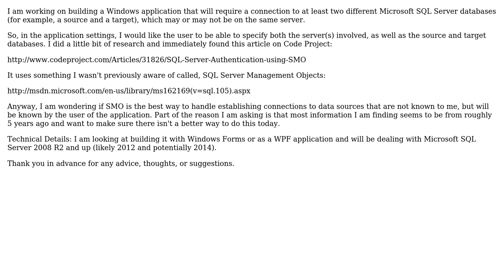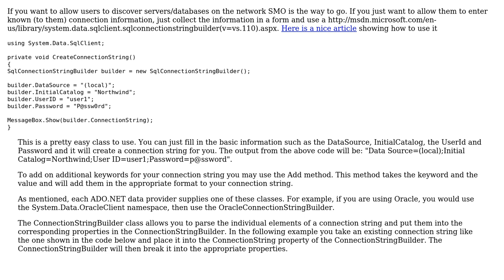What is the best way to allow a user to specify a SQL server and database from a Windows...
Software Engineering: What is the best way to allow a user to specify a SQL server and database from a Windows application?

With thanks & praise to God, and with thanks to the many people who have made this project possible! | Content (except music & images) licensed under CC BY-SA | Music | Images & others | With thanks to user Michael Brown user Bill Kron and the Stack Exchange Network Trademarks are property of their respective owners. You are responsible for your own actions.